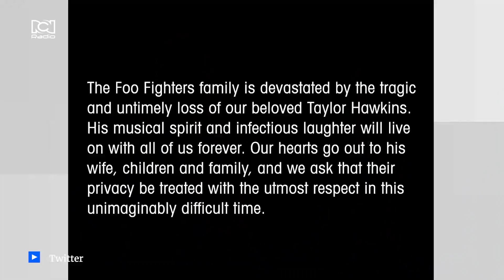Taylor Hawkins, baterista de Foo Fighters murió a los 50 años. Primeros detalles de su fallecimiento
¡Luto en la música! Muere en Bogotá Taylor Hawkins, baterista de Foo Fighters